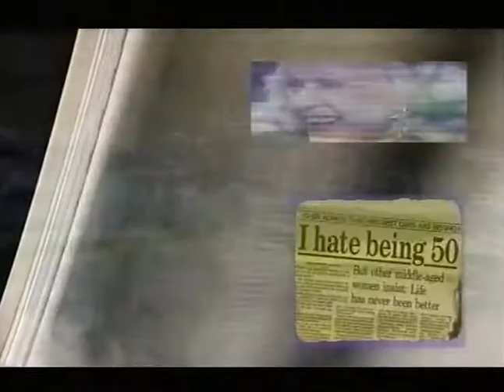Ruby - S2 E08 - Ivana Trump, Dana International, Julian Clary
21st July 1998 - Socialite Ivana Trump, Eurovision winner Dana International, and outrageous TV presenter Julian Clary join presenter Ruby Wax.